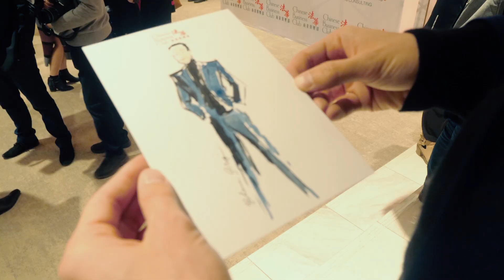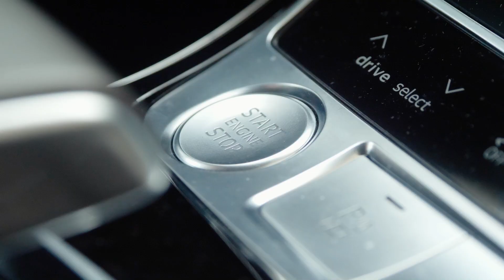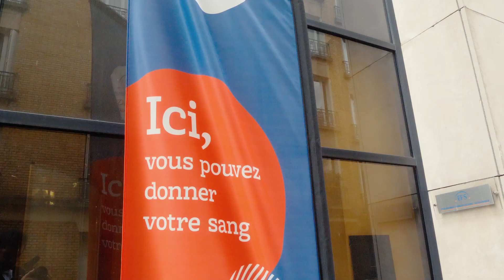Le Chinese Business Club vu par le youtubeur Julien Gauger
Le célèbre youtubeur Julien Gauger de passage au Chinese Business Club !

1er Club d'affaires franco-chinois, le Chinese Business Club France Chine, fondé en 2012 par son Président Harold Parisot, compte plus de 100 sociétés membres qui se réunissent 12 fois par an à Paris autour d'invités prestigieux: Emmanuel Macron, Nicolas Sarkozy, Albert de Monaco, Sophie Marceau, Juliette Binoche, Isabelle Huppert ainsi que les PDG de L'Oréal, Total, Club Med, SNCF, PSA Peugeot Citroën, Bolloré, China Exim Bank, UnionPay, ICBC, …